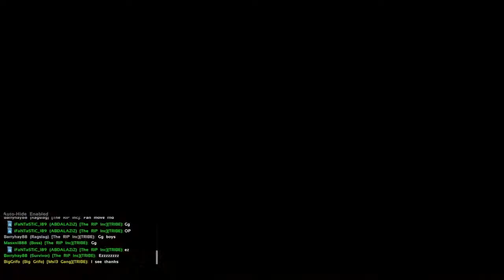Alpha rockwell eazzzyyyyy official